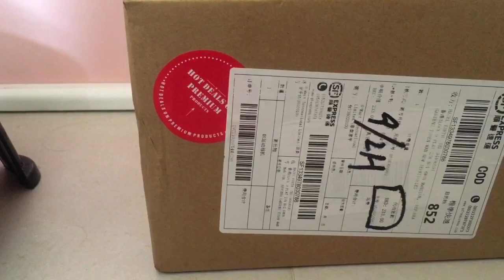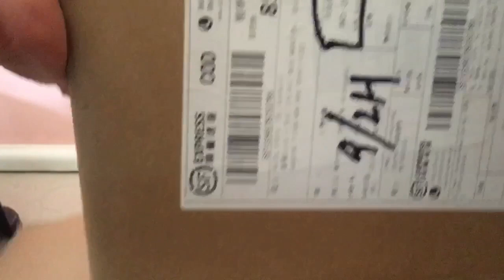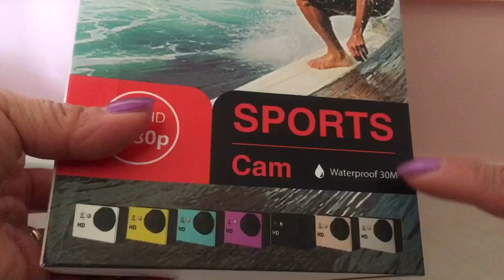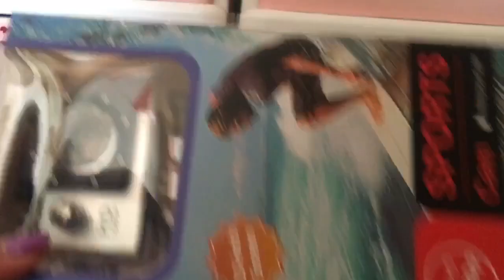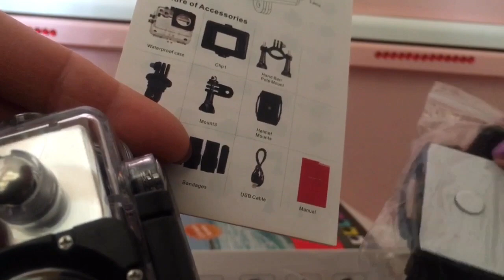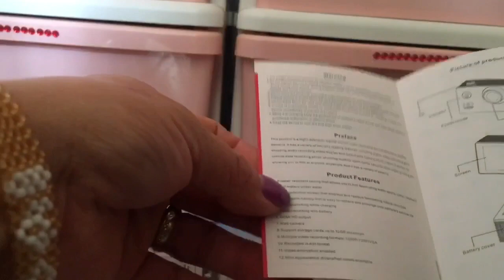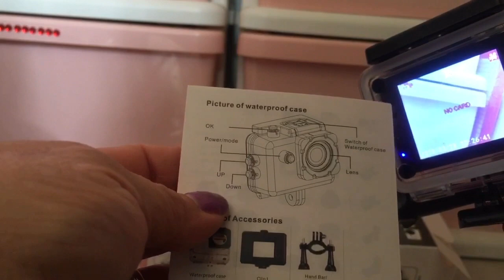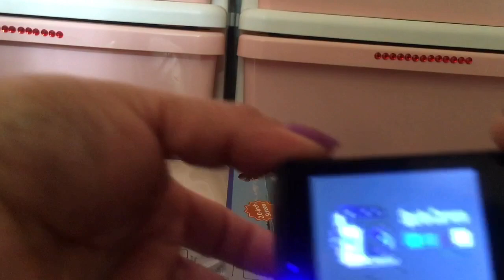UNBOXING || CHEAPEST SPORTS CAM